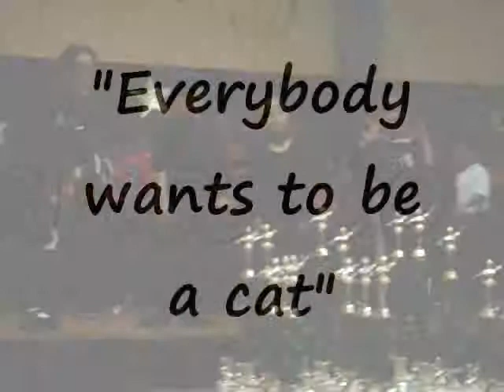Georgina Borges in Everybody wants to be a Cat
Georgina Borges
Joe Hall Elementary School
Everybody wants to be a cat - The Aristocats Disney